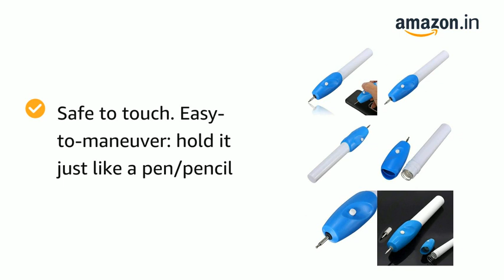FreshDcarPowerEngravingPenEtchingCarvingNameEngrave ItElectric Machine All Glass Metal Plastic Wood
FreshDcart Power Engraving Pen Etching Carving Name Engrave It Electric Machine with Extra Tool Nib for Jewellery and All Glass Metal Plastic Wood (FDC-12A)
About this item:-
Ideal for decorative engrave or adding security by personalizing your valuables
Safe to touch. Easy-to-maneuver: hold it just like a pen/pencil
Includes Extra Engraver Tip for Micro Etching. Battery-powered (requires 2 x AA batteries - not supplied)
Perfect to Use and Perfect to Gift.
Replaceable Hardened Carbide oscillating micro tip